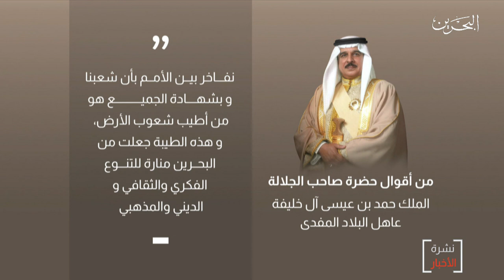البحرين مركز الأخبار : الإعتدال والإنفتاح والتسامح قيم بحرينية أصيلة يؤكد عليها جلالة الملك المفدى